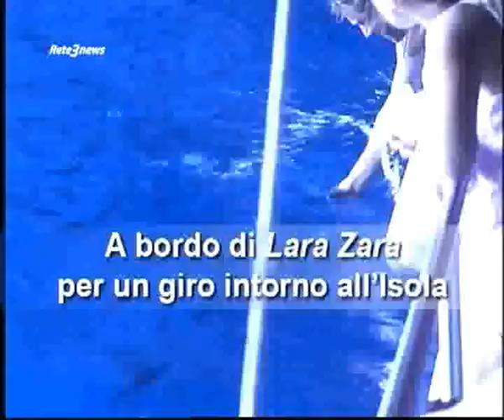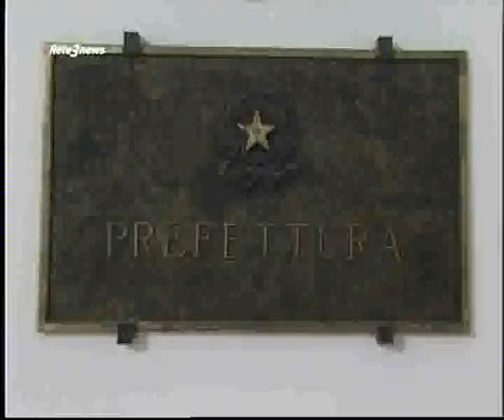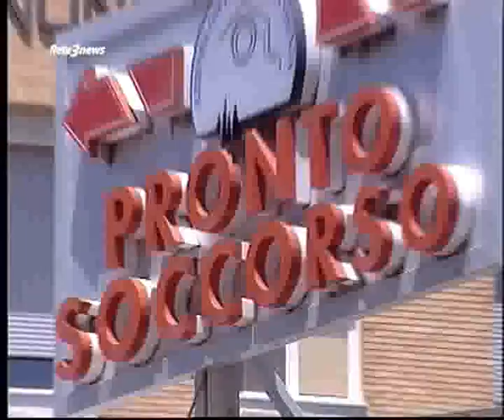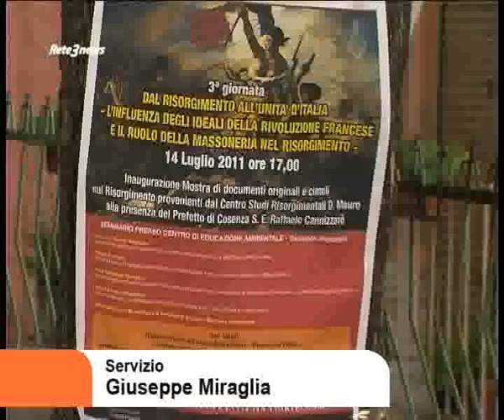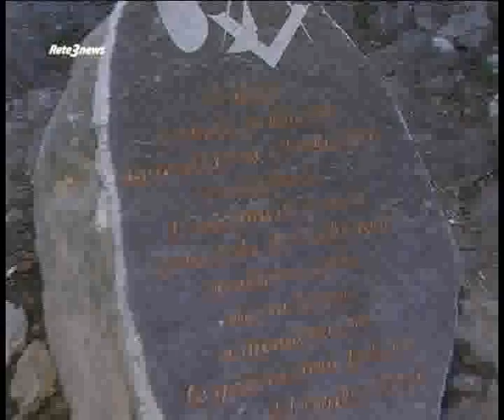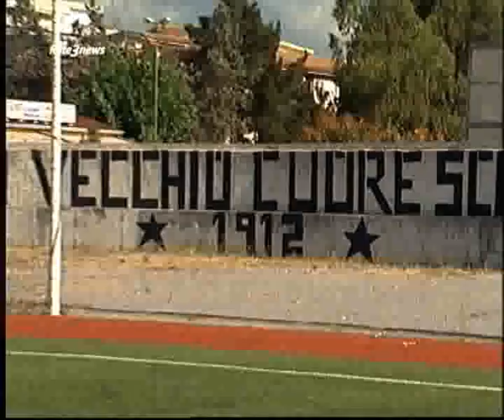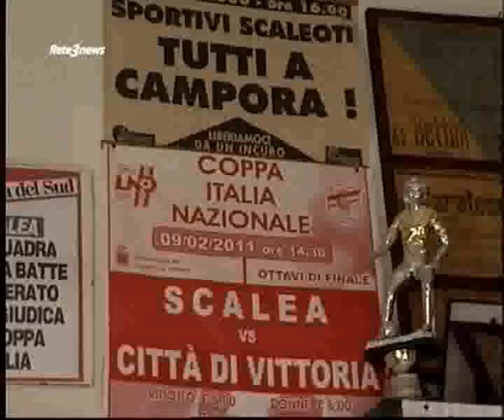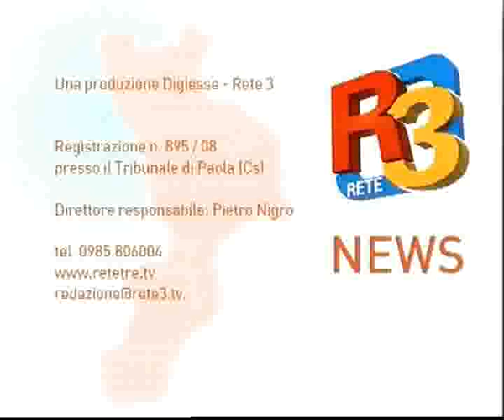Rete3 News 15072011